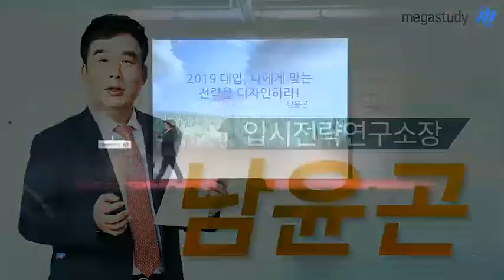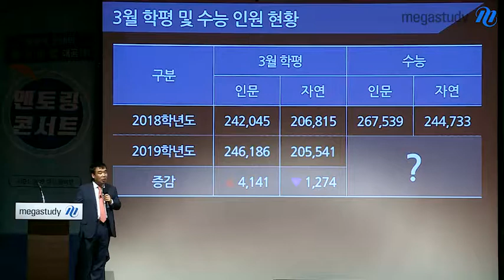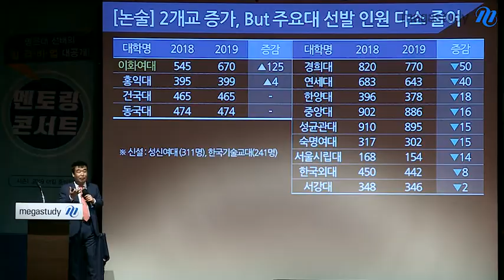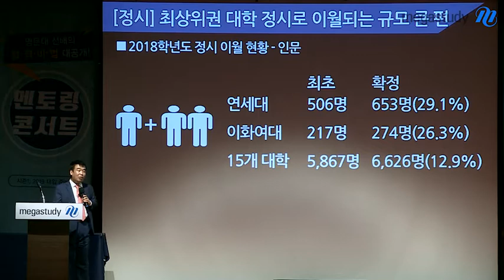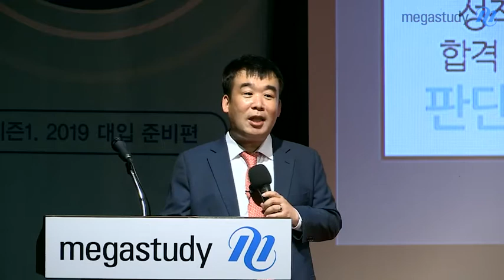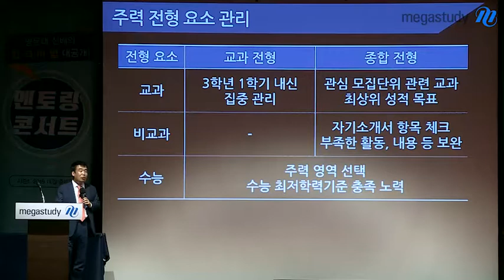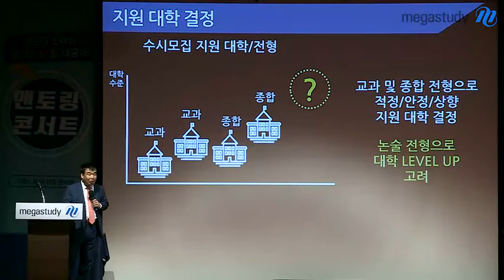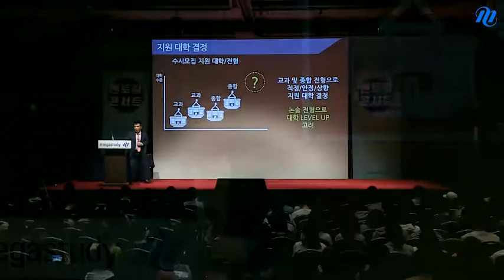[메가스터디] 2019 대입 무엇이 중요하고 어떻게 대비할까요?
☆2019대입, 나에게 맞는 전략을 디자인하라!
- 주요대학 전형별 이슈와 전형요소별 준비방법
내신, 수능 점수에 따른 대입 전략 수립법
체계적인 정보를 통해 꿈에 한걸음 더 다가서세요!